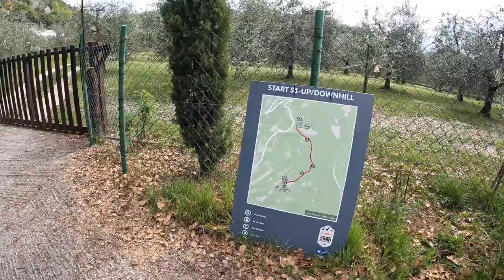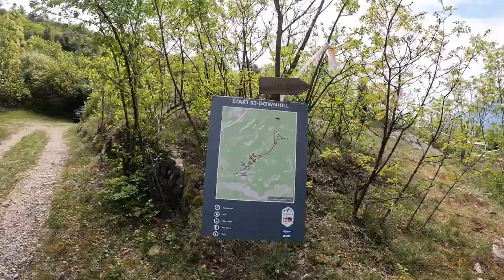SUPER SPASSIGES HIGHLIGHT BEIM BIKE FESTIVAL IN RIVA DEL GARDA 2022 - EMTB CHALLENGE / FREERIDE INC.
Wettkampfserie mit maximalem Spaßfaktor
Die Bosch eMTB-Challenge supported by Trek startet in die neue Saison. 2022 tourt die bislang erfolgreichste eBike-Rennserie, ausgerichtet von Bosch eBike Systems und dem Fahrradhersteller Trek, durch sechs europäische Länder. In Deutschland gastiert die Challenge auf dem Bike Festival Willingen – weitere Stationen sind Italien, Österreich, Schottland, Frankreich und die Schweiz.
Wir waren direkt beim ersten Tourstopp in Riva del Garda beim Bikefestival am Start und haben einige Eindrücke für Euch festgehalten.

UNSERE AUSRÜSTUNG:
Foto/Video: